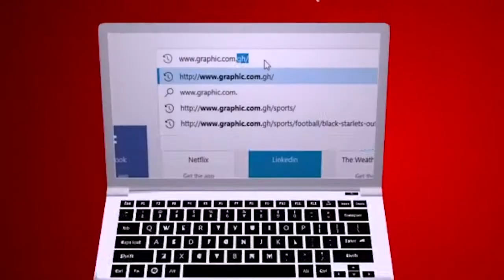Danger of frustration by Rev Dr Ebenezer Markwei